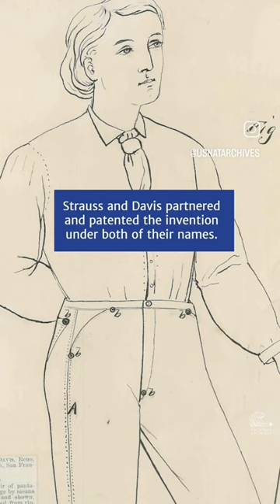The 150th Anniversary of the Patent for Rivets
Happy 150th patent-versary to rivets!

On May 20, 1873, Jacob W. Davis received patent #139,121 for an “improvement in fastening pocket openings.”

Less than a year later, on January 31, 1874, Davis and his partner, Levi Strauss, filed a suit for patent infringement against A. B. Elfelt et al., claiming damages of $20,000. The court decided for the plaintiffs but awarded Davis and Strauss only $2,000.

In his deposition, Davis recounts the story of how he came to first use rivets on work pants.

In January 1871, a woman asked him to make a pair of pants for her husband and to make them strong. Before working on the pants, he had been using rivets to attach straps to horse blankets, and when he noticed the rivets lying on the table, he decided to use them to attach the pockets.

After making a handful here and there, larger orders began to come in as other laborers noticed the quality of the pants. The cloth for the pants came from a supply store in San Francisco and its owner, Levi Strauss, was the first person that Davis told about his new invention.

Strauss and Davis decided to partner and patented the invention for "fastening pocket-openings" under both of their names.

Rivets have been part of fashion history ever since!

Image 1: Patent Drawing for J. W. Davis's Fastening Pocket-Openings, 5/20/1873. National Archives identifier  5928292

Image 2: Page 7 from Jacob Davis’s deposition in the case alleging infringement of his patent for an “improvement in fastening pocket openings,” 1874. National Archives identifier 295938

Image 3: Male 4-H members play tug-of-war at a fair, 1940. National Archives identifier 45641105

Image 4: President Ronald Reagan chopping wood at Rancho Del Cielo, November 24, 1981. National Archives identifier 75856523